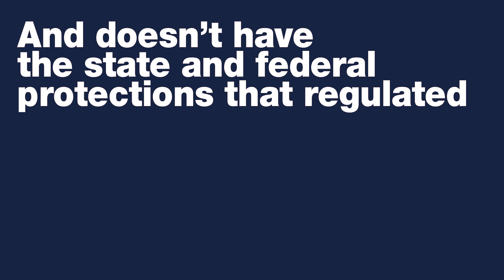Looking for Individual Health Insurance? Don’t Get Taken for a Ride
The first group of Louisianians who no longer qualify for Medicaid will be removed from the rolls Saturday, July 1, 2023. Over the next year, tens of thousands of Louisianians could lose their government health insurance.

If you no longer qualify for Medicaid, take steps to stay covered. The federal government is allowing a Special Enrollment Period on Healthcare.gov for anyone who is losing their Medicaid coverage. That enrollment period opens 60 days BEFORE you are disenrolled from your Medicaid coverage, up to 90 days AFTER.

What To Do? First, check with your employer to see if they offer health insurance coverage. Your Human Resources department is a good place to start. See what your plan options are.

If your employer doesn’t offer health insurance coverage or you do not qualify, you can find an affordable Healthcare.gov plan. More people now qualify for more financial aid than ever before to buy plans there, so you could end up with a very, very low-cost plan.

If you’re buying a Healthcare.gov plan, especially if it’s for the first time, make sure that you understand what you are signing up for. Shady brokers or scam artists could leave you unknowingly uninsured.

Your best bet is to work with a reputable, licensed agent who understands these plans and will walk you through your choices – at no cost to you and no obligation to buy. Connect with our Blue Cross agents at 1-844-GET-BLUE (TTY 711) or GetPlanOptions.com. Or, use this online tool from Louisiana Department of Insurance to find an agent near you.

Blue Cross and Blue Shield of Louisiana Healthcare Economist Mike Bertaut has more tips on how to find a plan that meets your needs in this video.